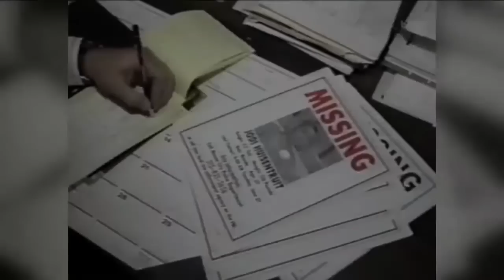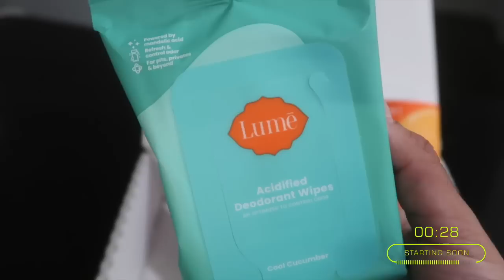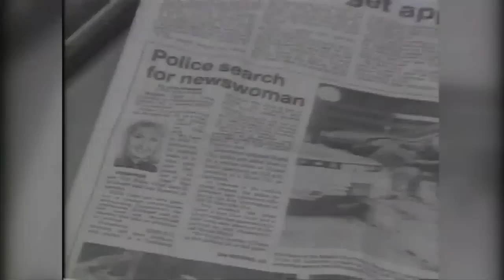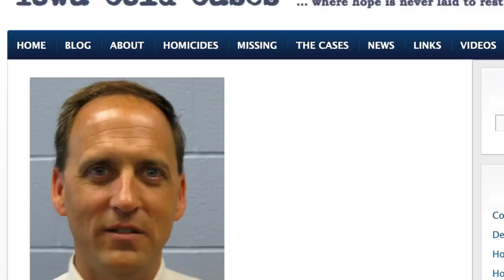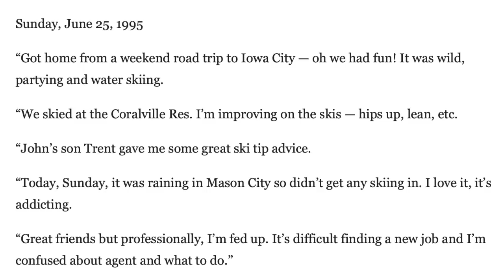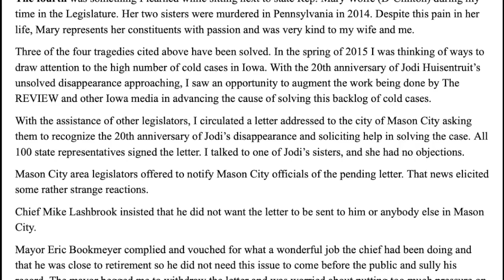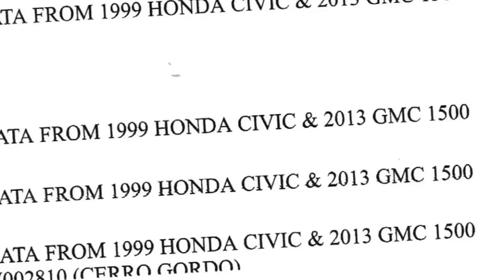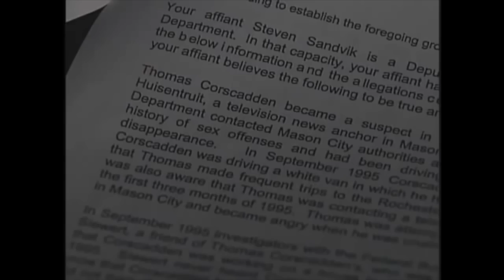Bizarre twists + turns in the Jodi Huisentruit case